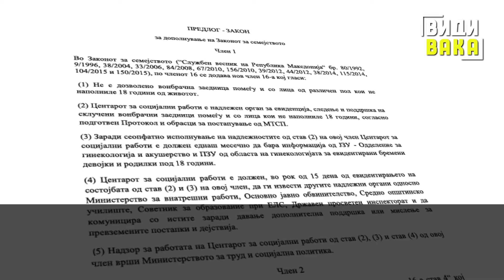Детските бракови се честа појава во Македонија. РОМА С.О.С. со предлог измени за превенирање.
Детските бракови се честа појава во Македонија

13% од склучените бракови на годишно ниво се помеѓу лица под 18 години
(Извор: Министерство за труд и социјална политика)

Најчесто се млади девојки од 15 до 19 години од ромската популација

22% од оваа категорија девојки стапиле во брак или живеат во вонбрачна заедница
(Извор: УНИЦЕФ)

- Институциите воопшто не водат никаква статистика. Нема официјален податок за нивниот број, ниту се перцепираат сите овие случаи како повреда на детските права, а спротивно на тоа Република Македонија има ратификувано низа на конвенции кои што се однесуваат на заштитата на овие лица - Несиме Салиоска, извршен директор на „РОМА С.О.С.“

Здружението РОМА С.О.С. предложи измени на три закони за да се превенира оваа појава

Законот за семејство не споменува вонбрачна заедница, а во пракса оваа појава е сѐ почеста

- Предложивме до министерството за труд и социјална политика да ги предвиди вонбрачните заедници согласно законот за семејство меѓутоа и да ги забрани или во случаи кога имаме исклучок да обезбеди услови за строго контролирано давање на мислење од надлежните установи за склучување на формална брачна заедница - Несиме Салиоска, извршен директор на „РОМА С.О.С.“

Не се води евиденција на лица кои го напуштиле училиштето поради брак

Вонбрачна заедница со малолетник постар од 16 години не е казниво дело